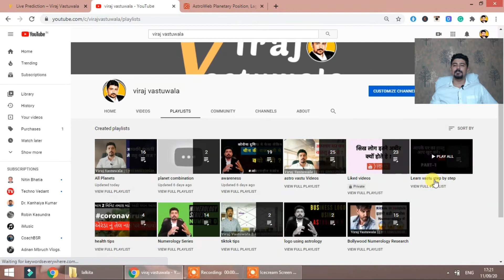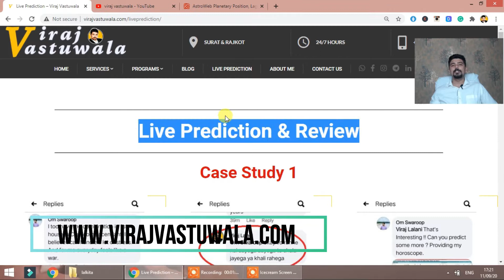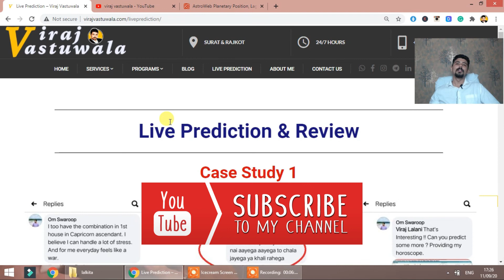jupiter in 10th house || symptoms || hindi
hamari series chal rhi he astrology ko simple and fast way me samjane ki, har grah koi na koi symptoms jarur deta he jo bhi kundli ke ghar me betha ho,

to ese hi aaj hamne ye vidoe banaya he Jupiter grah kundlo ke dasam bhav me kesa result deta he kya lakshan hote he uske upar

issse pahle hamne video banaya he rahu ke uapar,  jo aapko all planets ki Series me mil jayega video.

ye series dekhne ke baad aap agar astrology sikh rhe he to aapki prediction ten times accurate ho jayegi.

ye Video me mene jo bhi bataya he vo mene mere anubhav se bataya he. aur isme bhi bahot sare exceptional he jo jaane jariri he.

mera manne he ki jo bhim mene Jupiter in 10th house ke bare me bataya he vo majority 90% logo ki kundlo me accurate bethe ga.

jo log vadic background se he to aap ye Series dekhne se pahle halke ho jaiye.halke hone ka matlab he ki gyan tabhi milta he jab hamne hamare dimag me jane ke liye jagha rakhi ho. vadic astrology vale logo ko esa lagega ki sign bhi dekhni apdti he,  to of course dekhni padti he par abhi jo mene symptoms bataye he ye lal kitab techniques he.

i hope aapko meri astrology channel pasand aayi hogi.